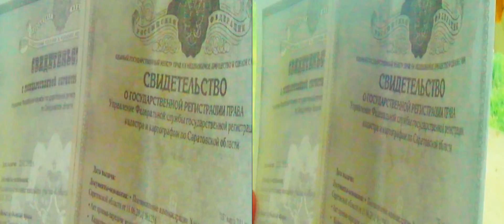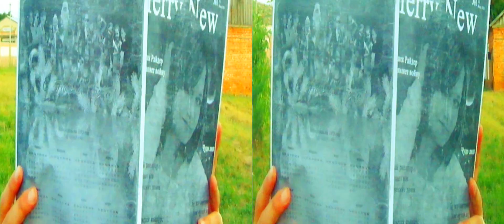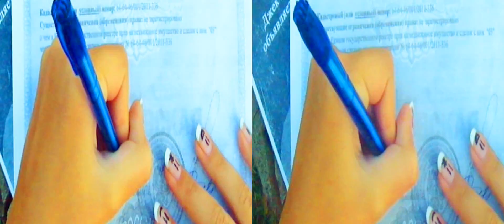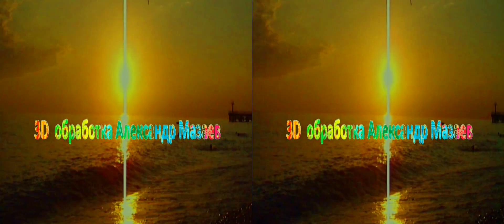Легка на помине (театральная 3D версия, горизонтальная стереопара)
КИНОСТУДИЯ МорганfilM и Александр Мазаев представляют

Режиссер: Наталья Захарова
В ролях: Софья Мазаева, Наталья Захарова, Елена Адам, Софья Припадчева, Надежда Марусенко, Алина Шипова